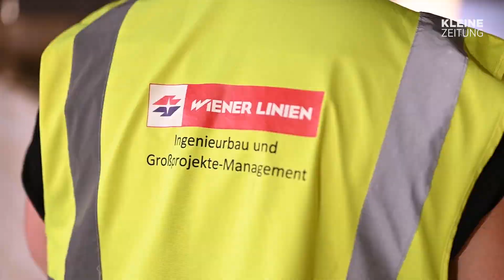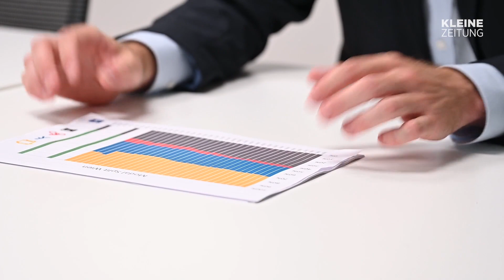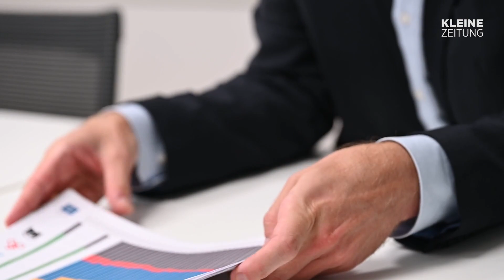Wie sich die U-Bahn durch den Wiener Untergrund gräbt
Wien baut seine U-Bahn aus. Einblicke in die Unterwelt.